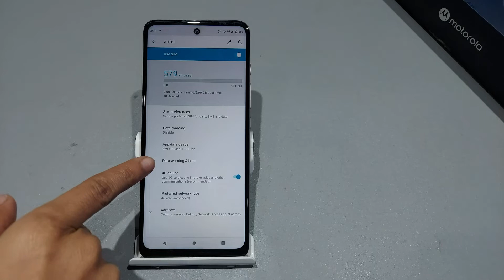How to remove data limit in moto g31,g 5g | Moto g31 me data limit kaise hataye | Data warning off